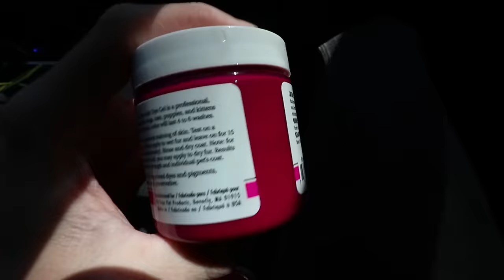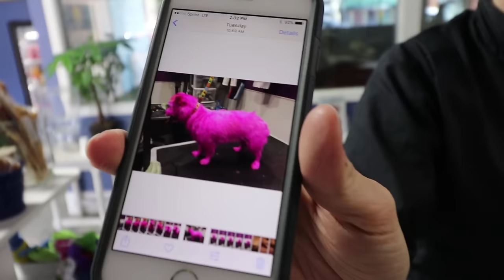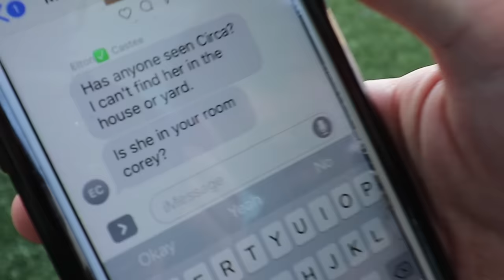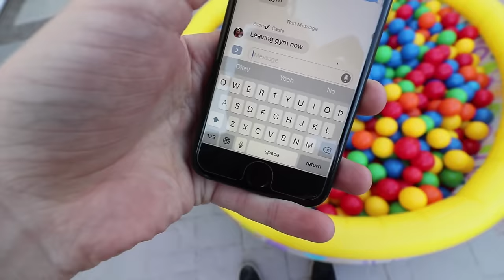PINK HAIR DYE ON ROOMMATES DOG PRANK | Prank Wars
30,000 LIKES and we will do ANOTHER TeamSamandColby Prank!!
For this one we decided to turn our roommates dog pink for a few weeks heh heh.
*NO ANIMALS WERE HARMED IN THE MAKING OF THIS PRANK*